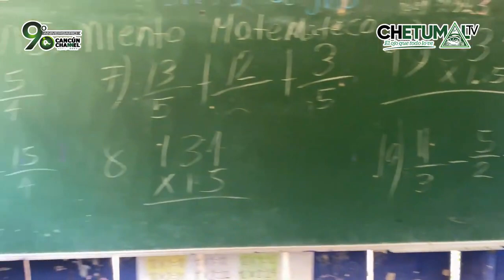Escuelas sin Material Didáctico en Comunidades de TULUM || Reportaje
* Además de carecer de servicios esenciales, la comunidad de SanPedro, en el municipio de Tulum, es ignorada por las autoridades gubernamentales y educativas.